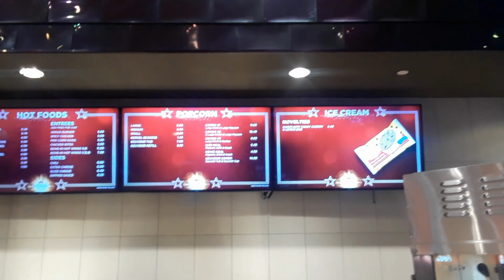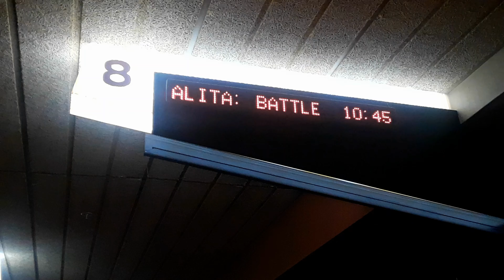VALENTINE'S DAY 2019 FUN!!!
WHAT A WONDERFUL TIME SPENT WITH MY GIRLS! CELEBRATED MY OLDEST TURNING 20, BY GOING OUT TO EAT, TO THE MOVIES TO WATCH ALITA THE BATTLE ANGEL ( A MUST SEE) AND ENDING WITH A PHOTO SHOOT. FAMILY TIME MEMORIES TO LAST A LIFETIME.
HAPPY BIRTHDAY KEKE